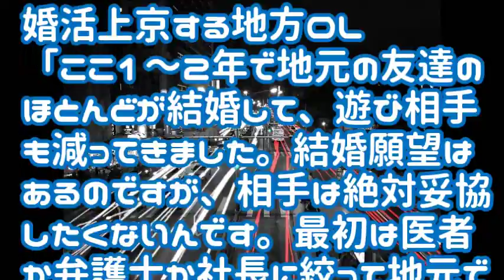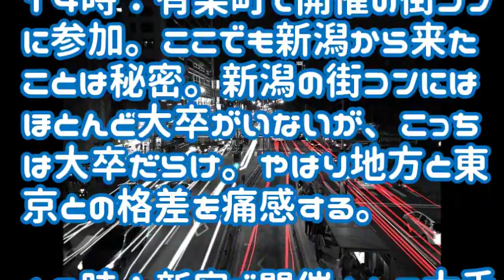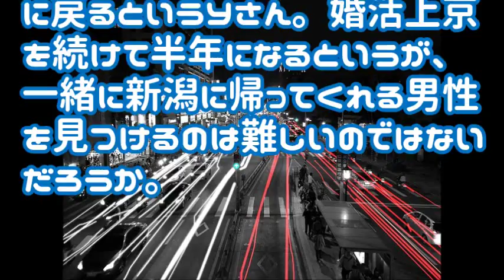“婚活上京”週末に地方OLがするワケ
結婚できない婚活女子の問題は収入への高望みだけではなかったとの結論に